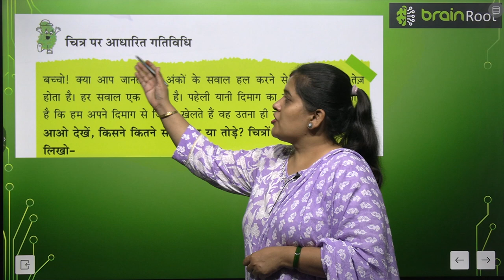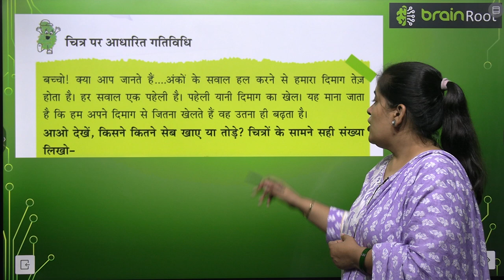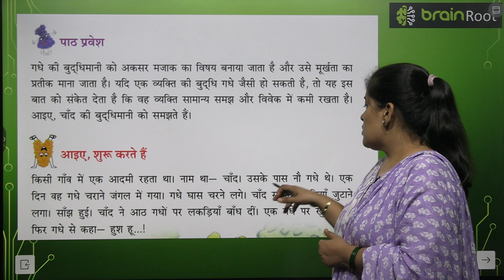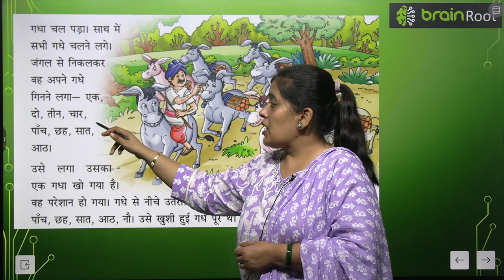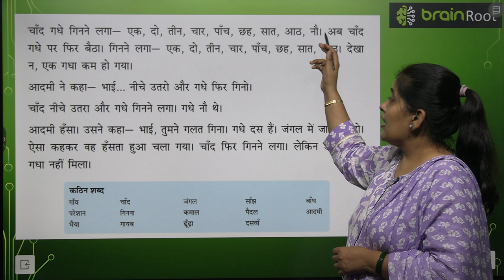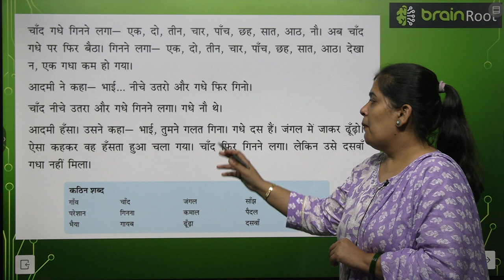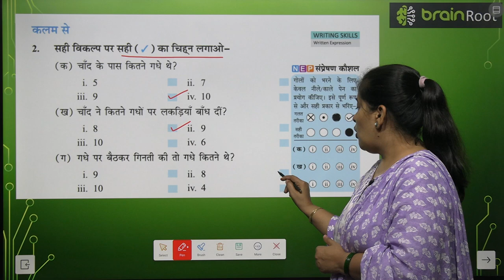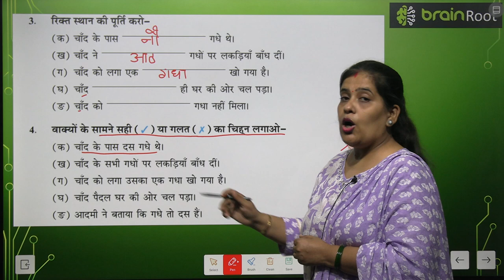BRAIN ROOT TARANG CLASS 1 CHAPTER 4 DAS GADHE